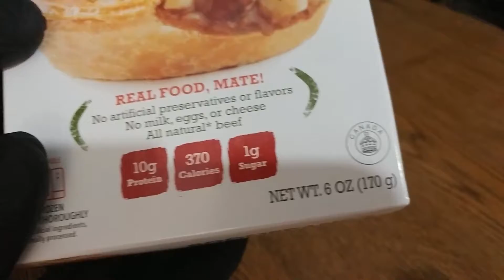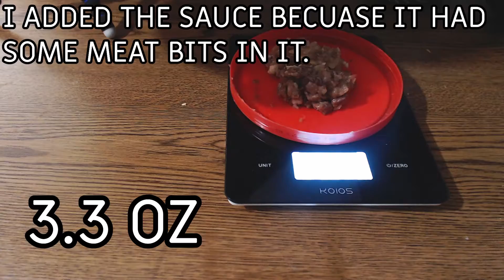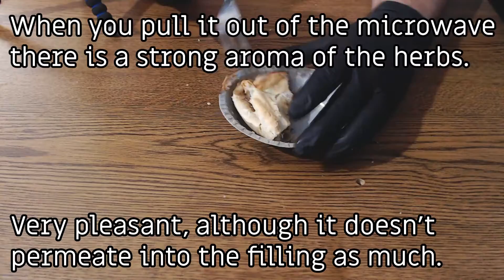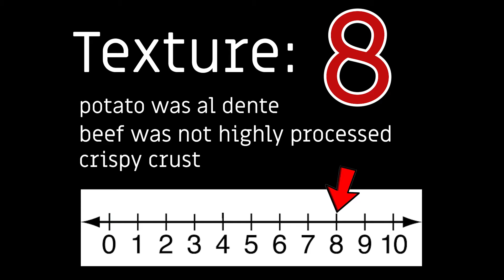What does Boomerang's Steak and Potato taste like? What's in it?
Boomerang's Steak & Potato
Aussie inspired savory pie, made in Canada, sold in the US. They recommend eating it without utensils like an Aussie.

Boomerang's Steak & Potato pot pie has a nice crispy crust with herbs sprinkled on top. It is filled to the top with potatoes, onions and minimally processed beef chunks. I gave it an overall score of 7. Enjoy the episode won't you.